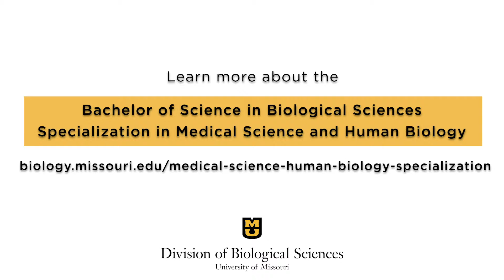Are all my biology classes going to be large?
Sarah Hinson, a pre-med biology major at Mizzou, talks about how biology classes, even large ones, offer opportunities to work one-on-one and in small groups with other students and faculty.